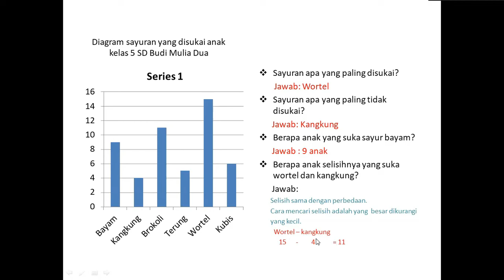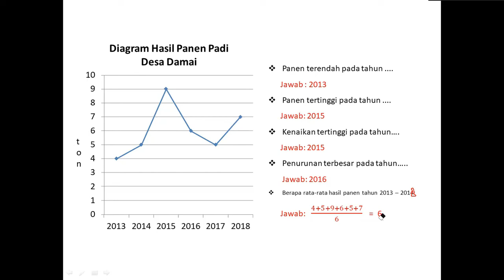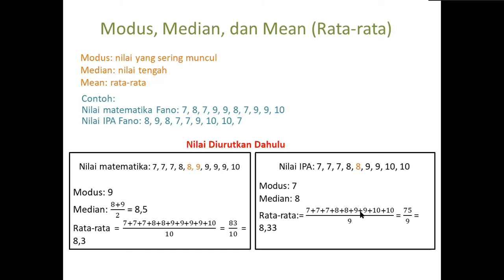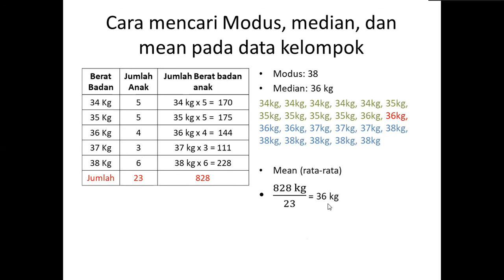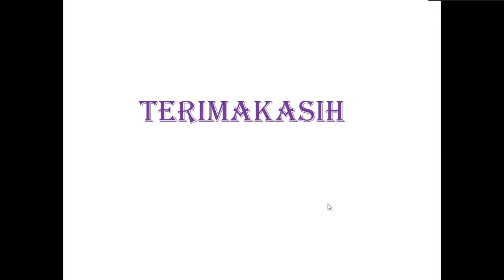PENGOLAHAN DATA | MATEMATIKA GRADE 5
Mateatika bersama Ms.Tatik